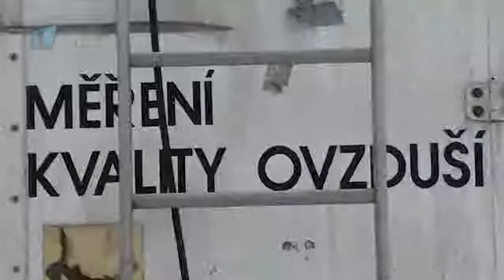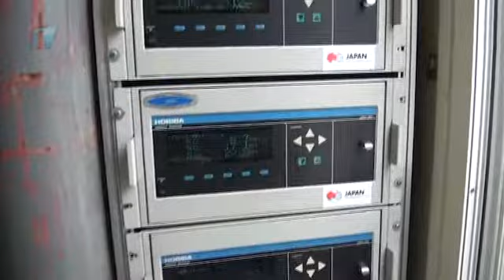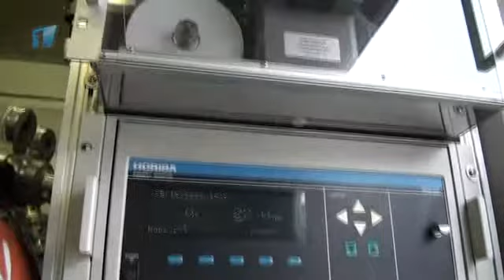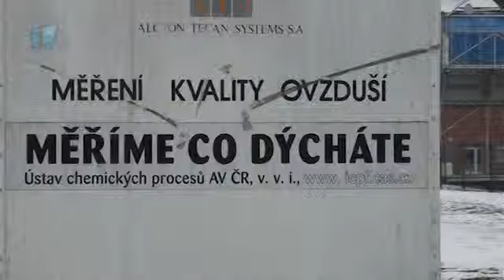Měření znečištění ovzduší v Mladé Boleslavi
Tým odborníků v rámci projektu CENATOX provádí měření míry znečištění ovzduší v Mladé Boleslavi. Vyhodnocení výsledků přinese informace o zátěži města nebezpečnými látkami v ovzduší a blíže identifikujet zdroje jejich původu.